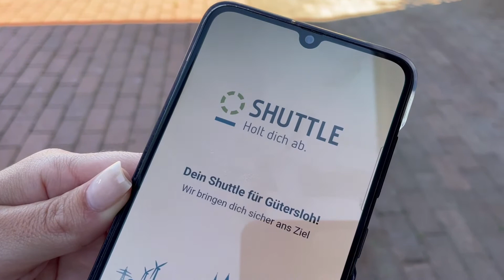Shuttle - Holt dich ab. On-Demand-Verkehr in Gütersloh.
Die flexible Ergänzung zum Stadtbus Gütersloh. Keine Haltestellen und keine Fahrpläne. Einfach Shuttle-App downloaden, Fahrt buchen und abholen lassen. Die App zeigt dir, an welchem Haltepunkt du abgeholt wirst. Der Shuttle kommt dorthin. Eine Fahrt kostet dich nur 4 Euro. Stadtbus-Abo-Inhaber zahlen nur 3 Euro. Am Wochenende fährt der Shuttle sogar bis 2 Uhr nachts.